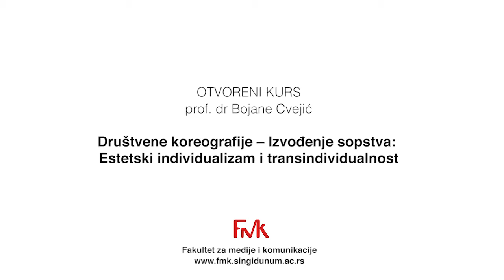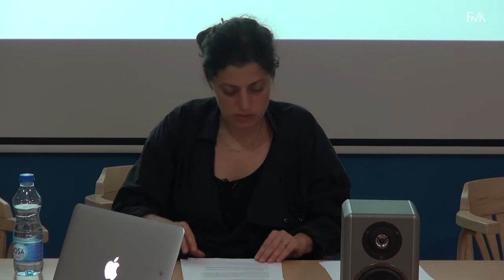Prof. dr Bojana Cvejić: Društvene koreografije – Izvođenje sopstva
Iz nasleđa kritičkih teorija sopstva u dvadesetom veku – od antropoloških teorija Marcela Maussa do projekta istorije seksualnosti Michela Foucaulta – proizlazi da se sopstvo izvodi, odnosno da se subjektivitet proizvodi u praksi izvedbe (performance) poput performativnog uspostavljanja rodnih identiteta (Judith Butler). Neoliberalni zahvat (capture) savremenog globalnog društva je izmenio pojmove sopstva i izvođenja u odnosu na pređašnje koncepcije o izvedbenom činu i sopstvu kao proizvodu struktura i aparatusa te je postavio nove probleme o ulozi umetnosti i estetizacije u individualističkom uspostavljanju subjekta u kapitalizmu.